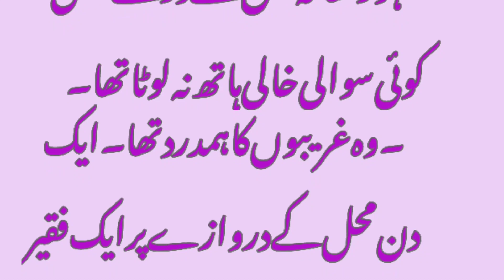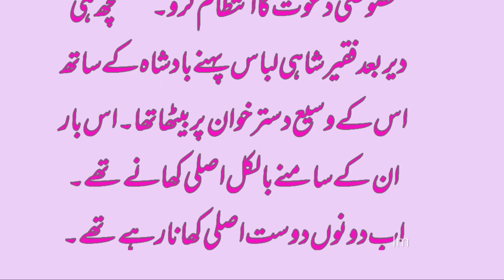Hypothetical invitation|Real Story by Teepu veer